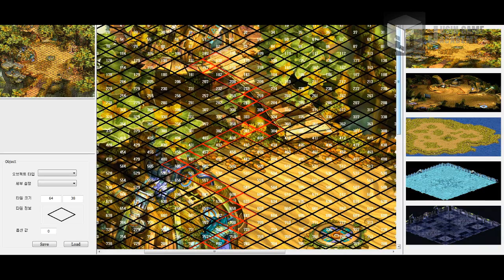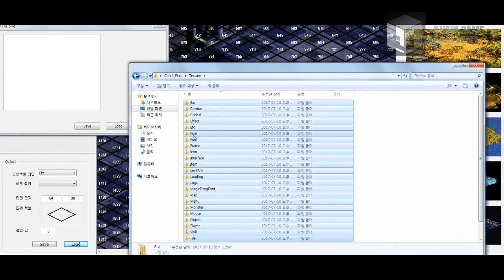[테일즈위버 모작]쥬신게임아카데미개발학원 게임프로그래밍 5개월 차 Direct2D + MFC 개인시연회_75기 김호준_툴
쥬신게임아카데미개발학원 게임프로그래밍 5개월 차 Direct2D + MFC 개인시연회_75기 김호준_툴